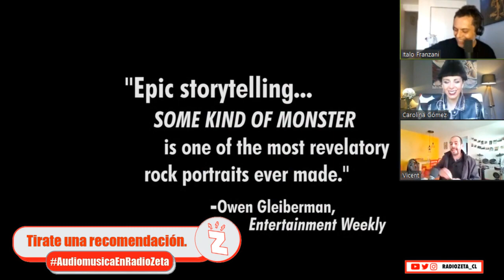Radio Zeta: Somos Solo Ruido, Álvaro de Audiomusica y tirate una recomendación (15.07.21)